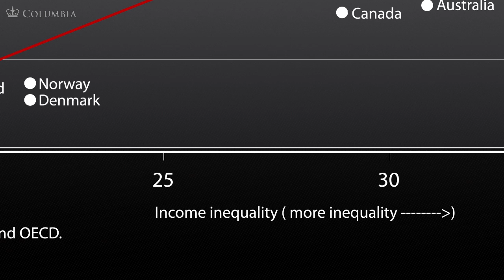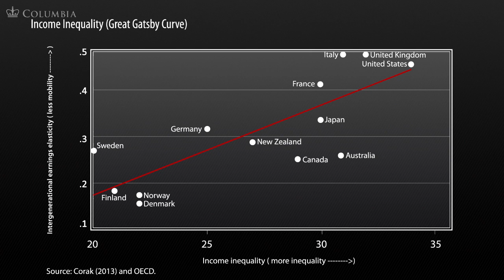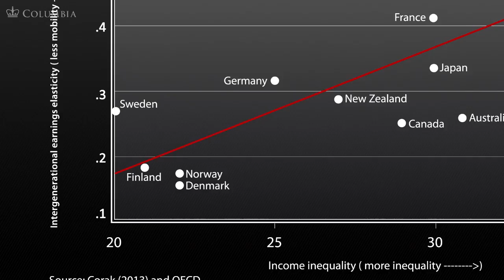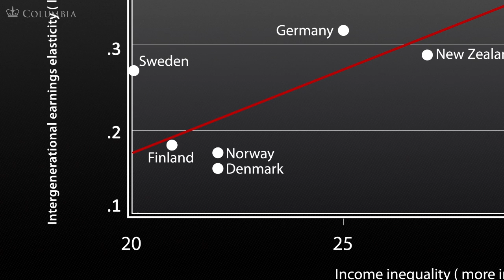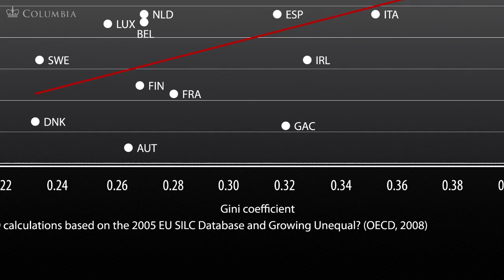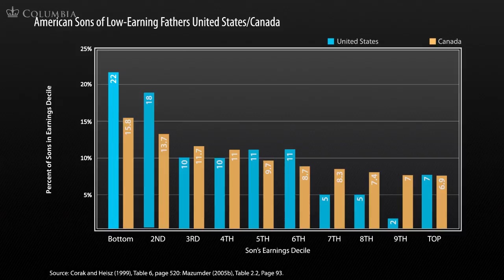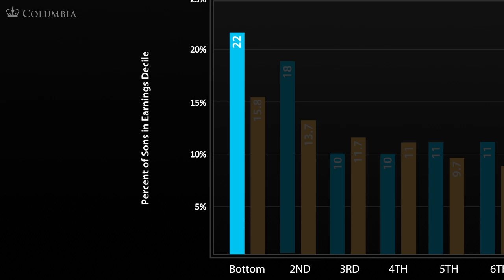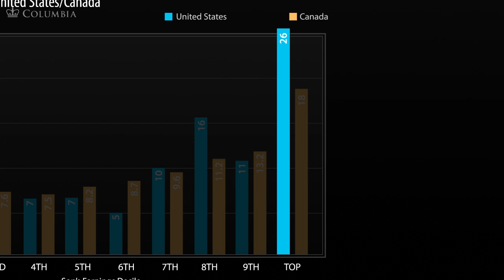MOOC | Jeffrey Sachs - The Age of Sustainable Development | Lecture 8, Chapter 4